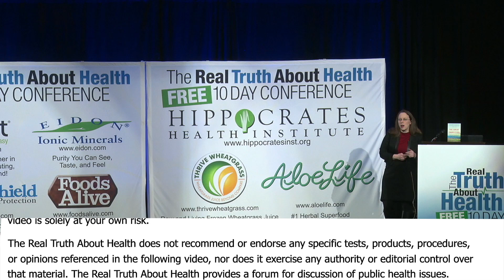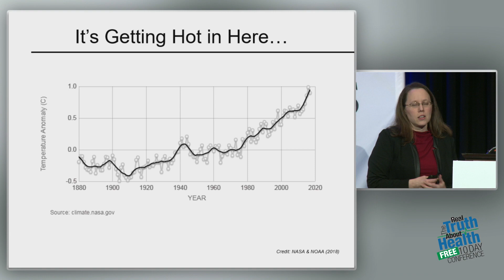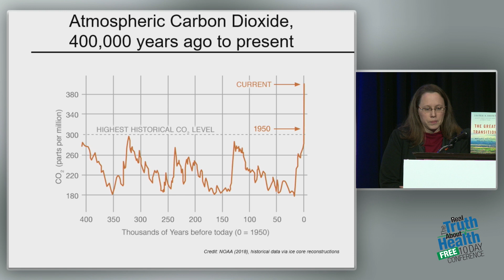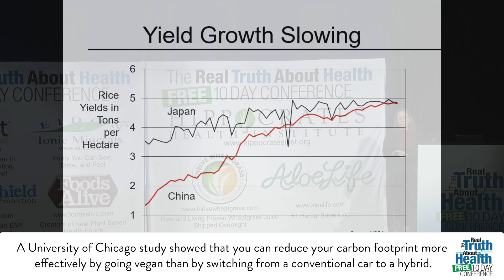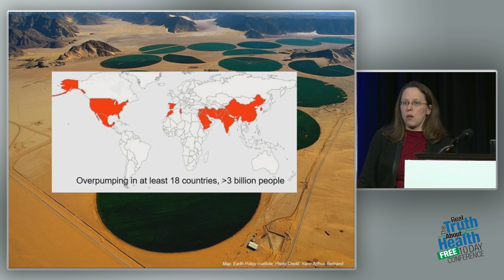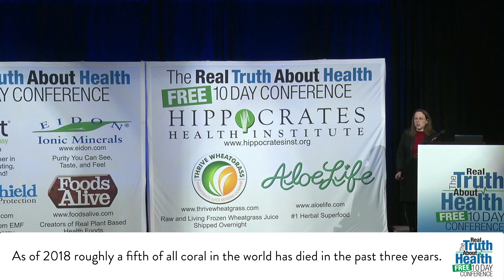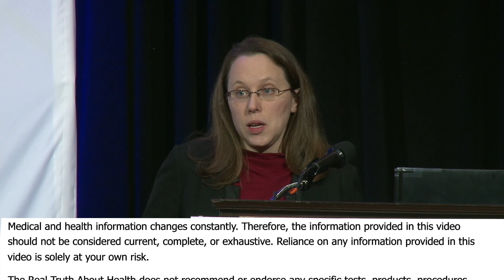Eating Certain Foods Impacts Climate Change, Water Supplies, Soil Erosion, And Natural Resources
Eating Certain Foods Impacts Climate Change, Water Supplies, Soil Erosion, And Natural Resources by Janet Larsen

Janet Larsen is an environmental analyst working to connect the dots among environmental and social issues, including climate, energy, water, food, and security. She is the founder of One Planet Strategies LLC, where she does research, writing, and analysis as an independent consultant.

Previously, Janet was one of the incorporators of the Earth Policy Institute, where she led the research team for 15 years. With Lester Brown and colleagues, she co-authored the books The Great Transition: Shifting from Fossil Fuels to Solar and Wind Energy and The Earth Policy Reader. Prior to the creation of Earth Policy Institute, Janet worked as a staff researcher at the Worldwatch Institute. She has conducted fieldwork examining salt-tolerant plants on the Chilean coast and poison dart frogs in the Peruvian Amazon rainforest, and continues to enjoy the outdoors. Janet holds a Bachelor of Science in Earth Systems from Stanford University and a Master of Environmental Management from Duke University. She lives in Washington, D.C.